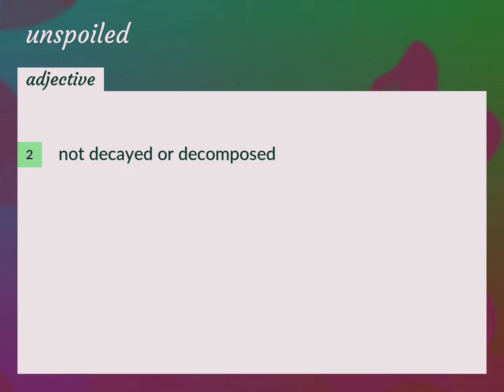Unspoiled | meaning of Unspoiled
What is UNSPOILED meaning?